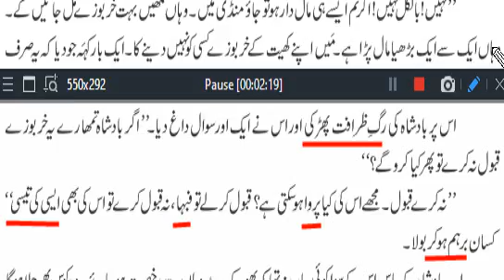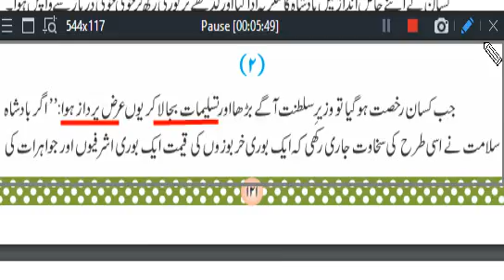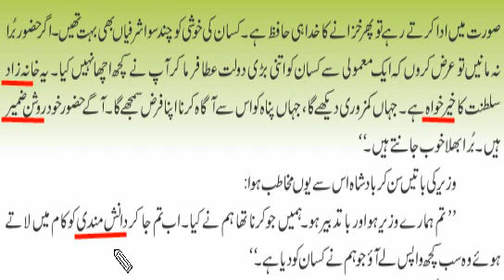اردو8سبق20خدا اس وقت یہ۔۔۔۔۔۔۔پڑھائی حصہ سوم